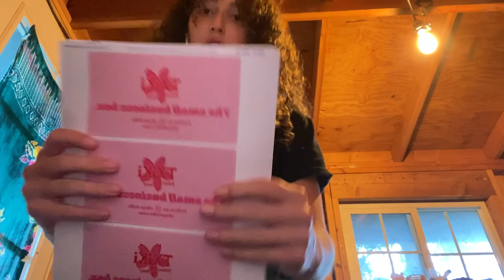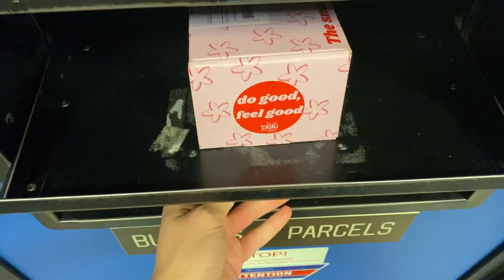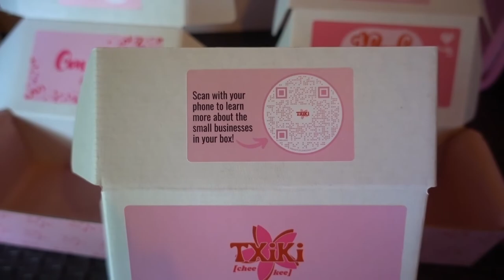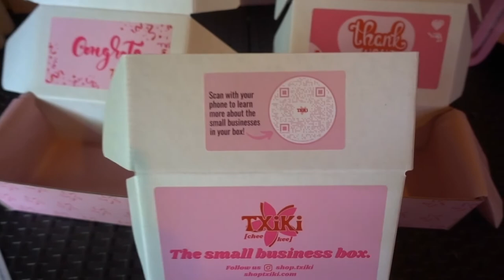Partying with Graduate Students!! & Txiki behind the scenes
Hii, thanks for stopping by!
I started this vlog right after we got back from Vegas so it picks up where the last one left off!

Build a gift box of minority-owned small business products with Txiki [chee-kee] on shoptxiki.com